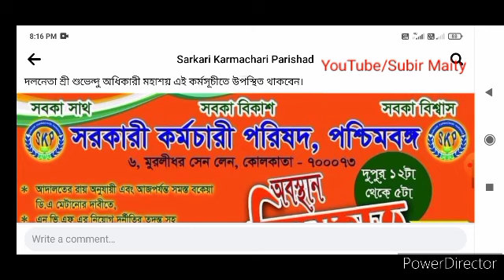ডিএ নিয়ে জরুরি পদক্ষেপ। DA latest update for government employees